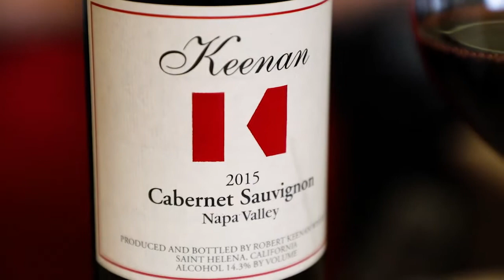UNCORKED - SALE WINES